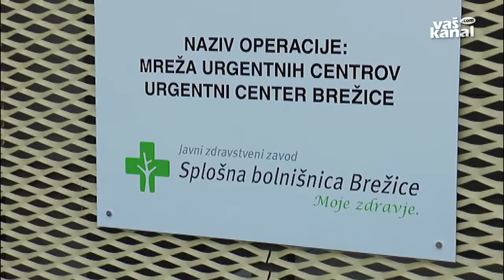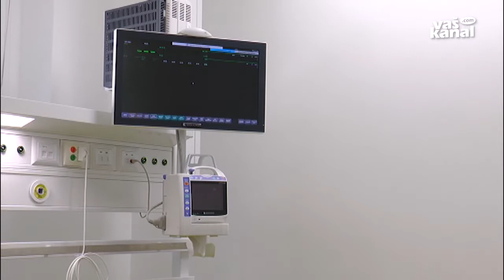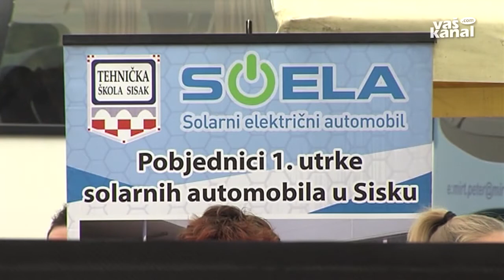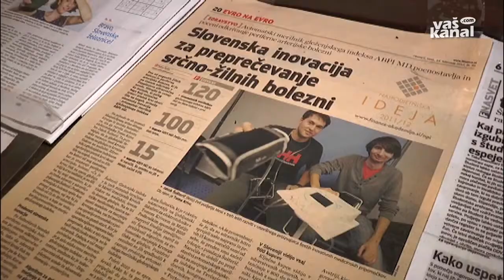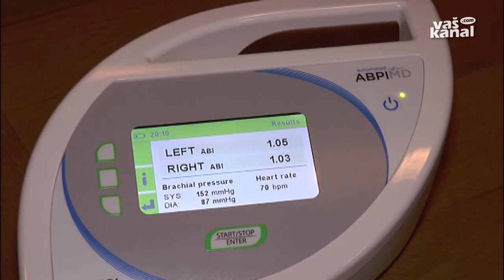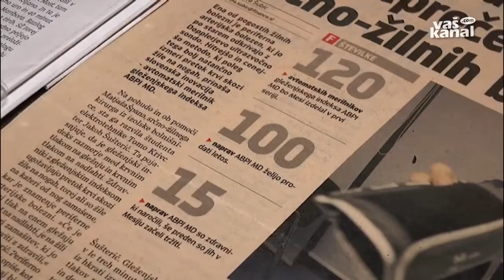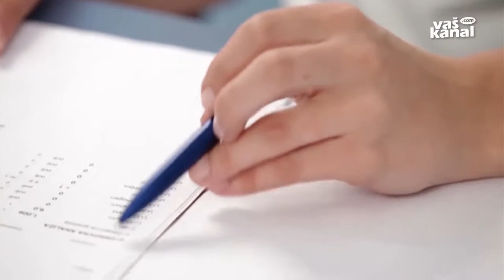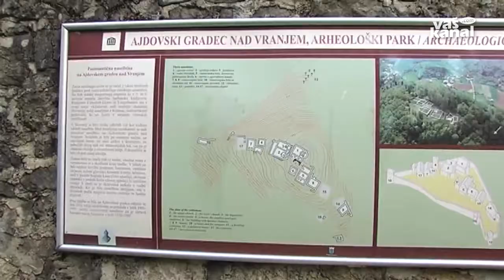Posavski obzornik, 9. oktober 2014